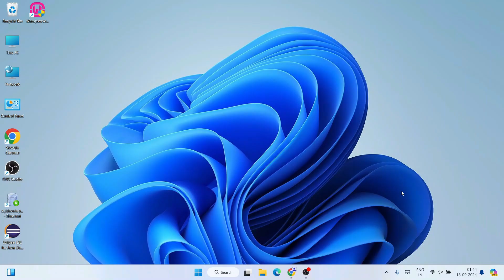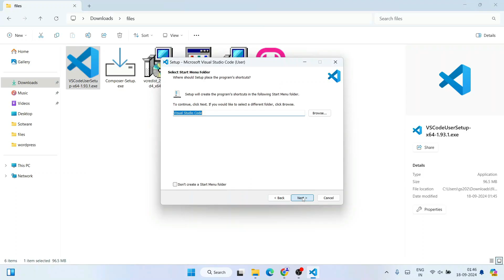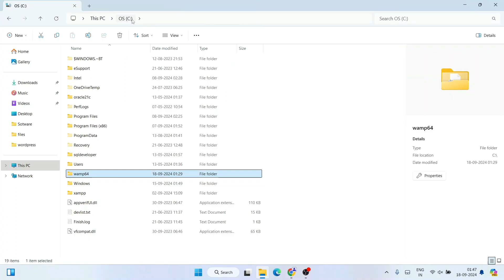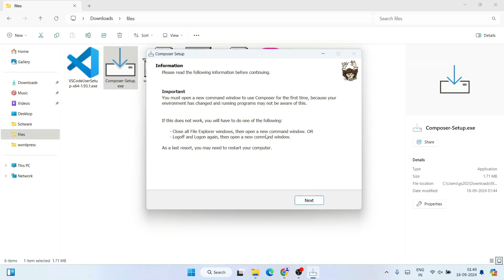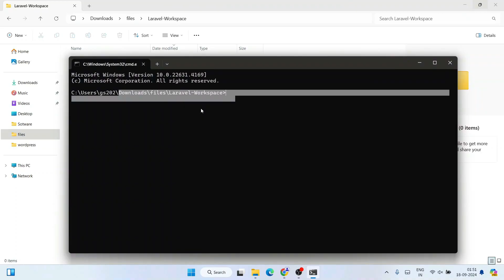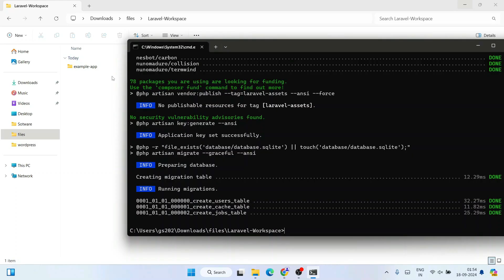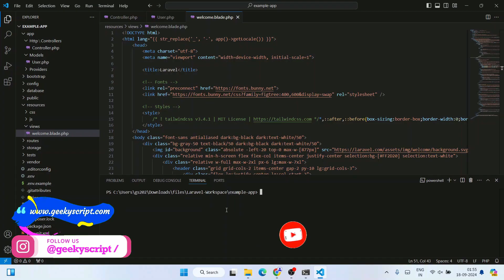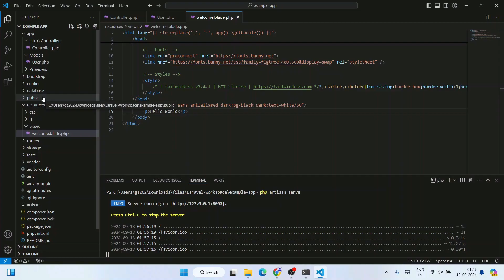How to Install Laravel on Windows 10/11 [2024 Update] Demo Laravel Project | Complete Guide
Hello Everyone! Today in this video I will guide you on How to install Laravel on Windows 10/11. And then I will also show you how to create a simple Hello World project in Laravel. Windows (64-bit)

Before installing CodeIgniter, you must first install PHP in your system. So for that just go to step 1.

Step 1: How to Download WAMP Server?

Step 2: Once you have PHP installed from the Wamp server, now it's time to install VS Code. You will get a detailed video about VS Code

So How to install Visual Studio Code?
First You need to download Visual Studio Code for Windows 10/11. For that just go to the following link:

Double-click to run the Visual Studio Code installation file. Just follow the prompt as shown in the video and install Visual Studio Code on your OS.

Step 4: Next you need to install PHP Composer

Step 5: Once you have composer, next you can install Laravel
Use the following command:
composer create-project laravel/laravel example-app

Topics addressed in this tutorial:
Laravel On Windows 10 64-bit OS
Install Laravel on Windows 10/11
How to Install Laravel and Get Started